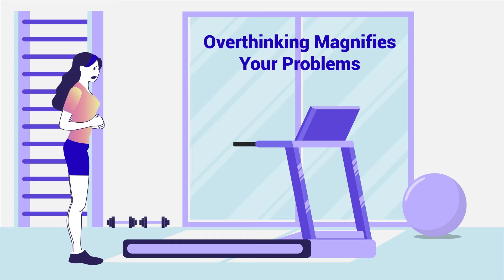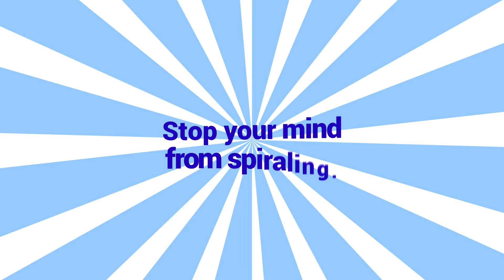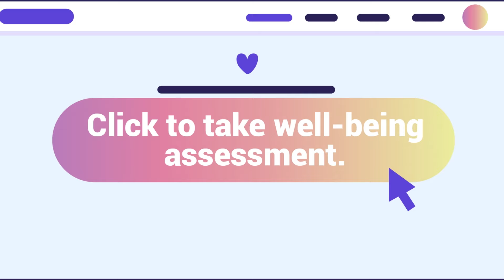How to Stop Overthinking and Anxiety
🔗 Discover mental health resources tailored to your needs!

We all know the feeling—thoughts racing, being unable to shut off your mind. Overthinking doesn’t solve problems. But there are proven ways to break the cycle and calm your anxiety. In this video, we’re sharing practical, evidence-based strategies to help you quiet racing thoughts and reclaim peace. From grounding exercises to setting boundaries on worry time, these tips will guide you toward a more present, centered mindset.

Looking for personalized guidance? Take Psych Hub’s free well-being assessment to find the right mental health support.

Psych Hub is an educational service, and the information in this video is not a substitute for professional advice, diagnosis, or treatment. If you or someone you know are experiencing what you believe are mental health symptoms, please consult with a trained medical professional or a licensed mental health provider. We recommend consulting with a licensed mental health provider before trying any of the strategies mentioned in our materials.

If you or someone you know is experiencing mental health-related distress (including thoughts of suicide or self-harm, mental health or substance use crisis, or any other kind of emotional distress), please call 988 or visit your nearest emergency room. For information on how to find support and treatment, and hotlines for specific issues and audiences,

988 Lifeline

Support for anyone experiencing a mental health crisis.
Availability: 24/7/365
Call or text: 988
Ayuda en Español: 988, presione 2 o escriba ayuda
TTY: Use your preferred relay service or dial 711 then 988

Availability: 24/7/365
US: Text HOME to 741741
CA: Text 686868
UK: Text 85258
Ireland: Text 50808